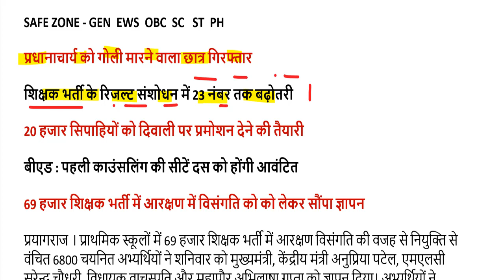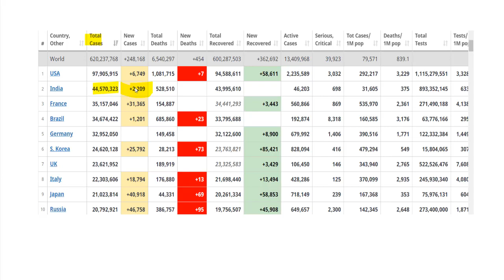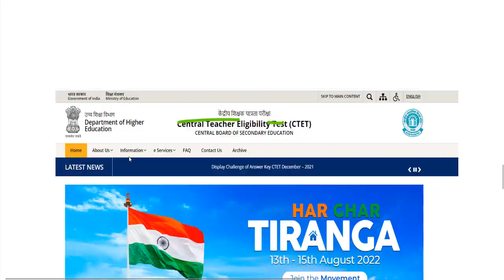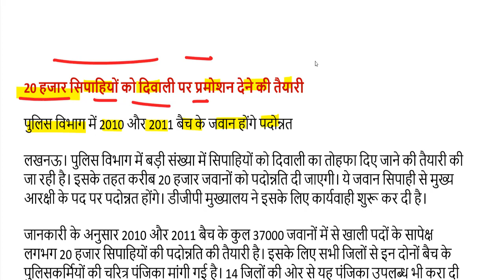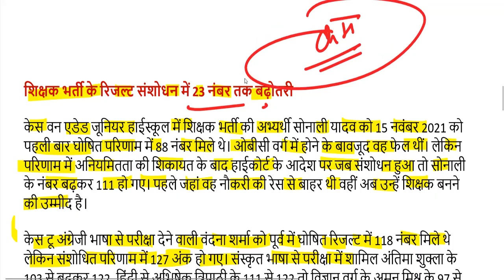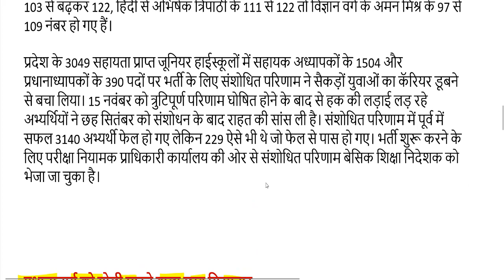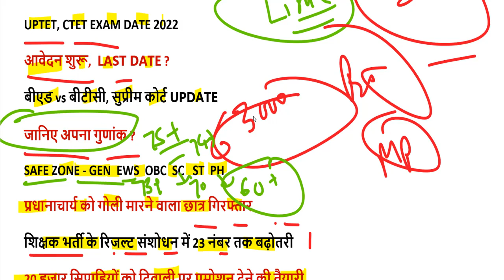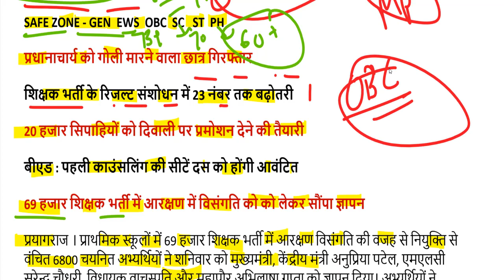uptet ,ctet, stet exam date 2022 / b.ed vs deled sc news / new teacher vacancy 2022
B.Ed - deled court 2022 LATEST NEWS-

uptet exam date 2022 23
super tet exam date 2022
uptet exam date 2022 news today
up tet exam date 2022 in hindi
uptet exam date 2022 cancelled
uptet exam date 2022 time
uptet exam date 2022 result
next uptet exam date 2022
uptet next exam date 2022

ctet nic in application form 2022
ctet.nic.in 2022
ctet exam 2022 application form last date

ctet exam date 2022 age limit
ctet exam date 2022 admit card
ctet exam date 2022 eligibility
ctet paper 1 exam date 2022
ctet.nic.in exam date 2022
ctet bihar exam date 2022
ctet next exam date 2022-23